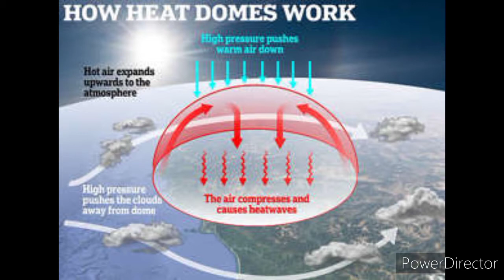ஒரு பில்லியன் கடல்வாழ் உயிரினங்களை கொன்ற வெப்ப குவிமாடம் ( Heat Dome )